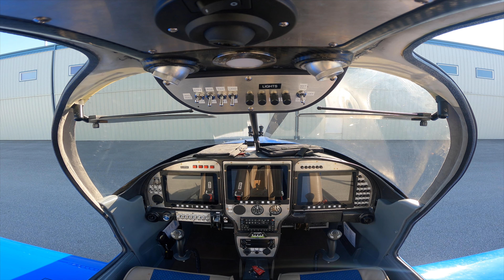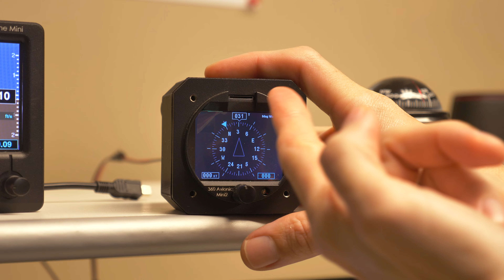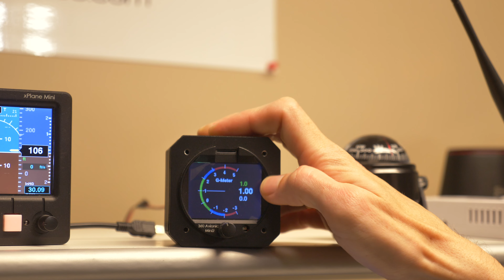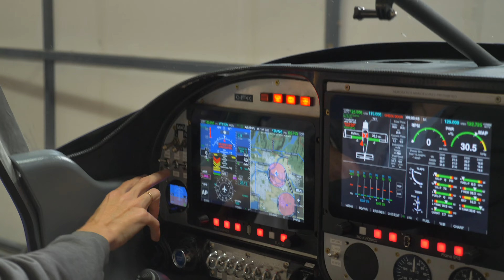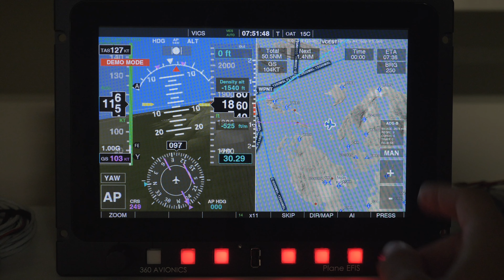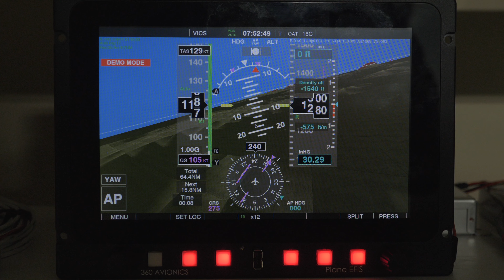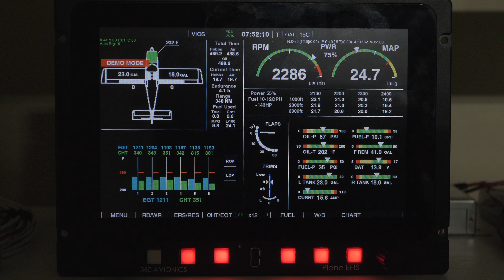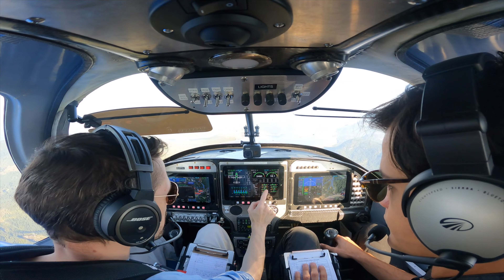The Ultimate EFIS For Experimental Aircraft: 360 Avionics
Meet Vlad, a guy that not only built his own airplane, but also developed his own Avionics, starting his company a while ago.

360 Avionics is a family-run business, based in Vancouver, BC (Canada)

Vlad created product for people that just like him are building their own Experimental airplane.

Flight instruments
Engine monitor systems
Voice warning systems

00:00 Introduction
01:00 How it started?
02:19 MiniUni
05:45 ELM350
06:30 ELM1000
11:31 NGOOD - Engine Monitor System
12:13 VICS -  Voice Information Computer System
13:18 Quality Control
14:47 VRF vs IFR
15:17 Installation
16:28 Promo Code